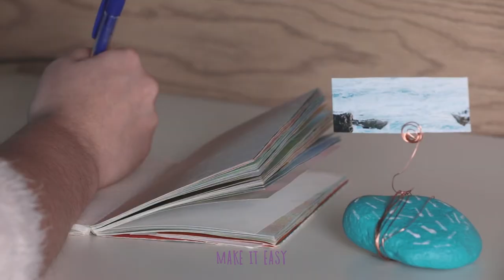DIY photo holders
In this video you will see how to make a beautiful photo holders using sea pebbles and wire. This holder will be an exquisite interior decoration and will be a great reminder of the seashore.